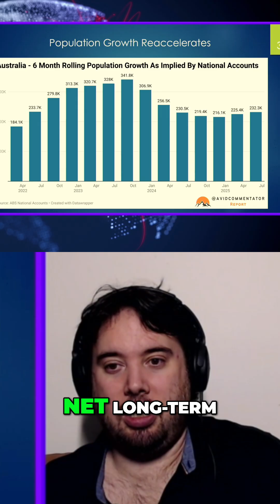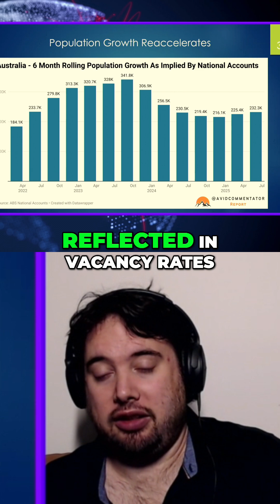Migration Insights: Population Growth Re-Accelerates?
We delve into the latest migration data, exploring population growth trends and their impact. Our analysis covers national accounts, vacancy rates, and rental prices. We discuss the potential drivers behind these shifts and the implications for the future.